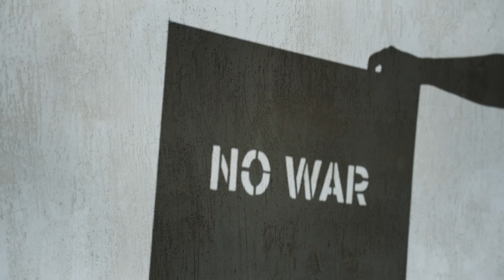Beyond Words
original music by Max Welker